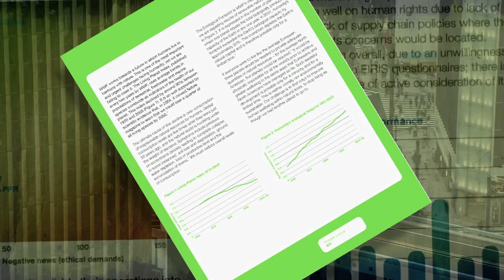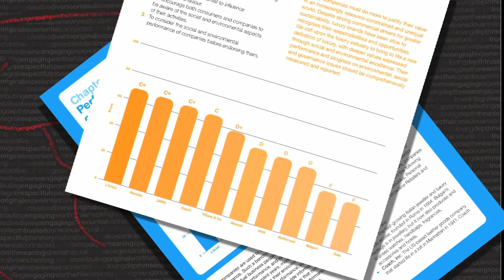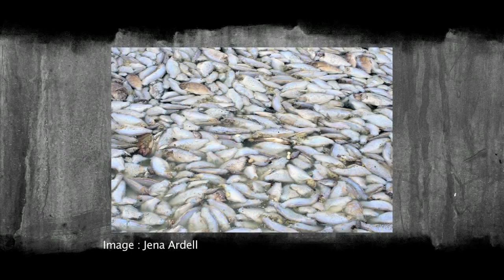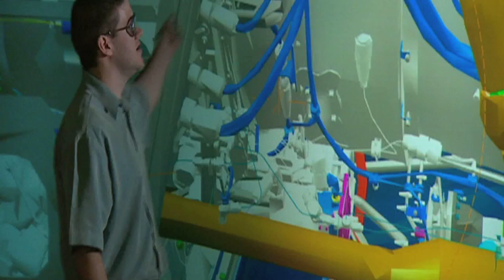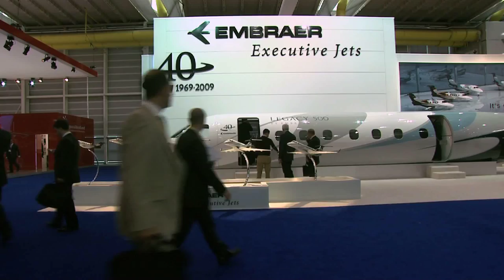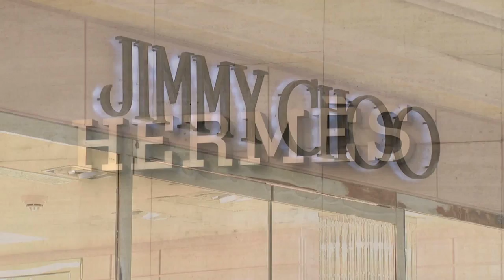Going Green : The Future of Luxury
It is a challenging time for the luxury industry, with the economic downturn threatening sales, and a growing awareness of real social and environmental challenges, such as climate change, wars over resources and increasing consumer expectations of luxury brands.

This week The Luxury Channel investigates the industry's response to our changing world.

We meet Dr Jem Bendell who has been challenging the industry to place sustainability at the very heart of luxury, attend luxury industry summits in Monaco and Delhi and visit the 1.168 luxury eco fair in Paris to find out how luxury leaders are tackling issues of sustainability.

In this programme we find that the world of luxury is changing fast, and might even provide some solutions to global challenges.